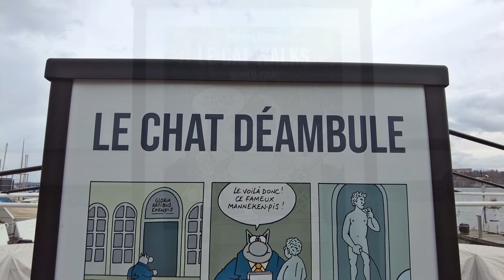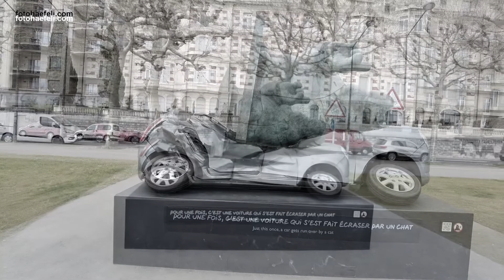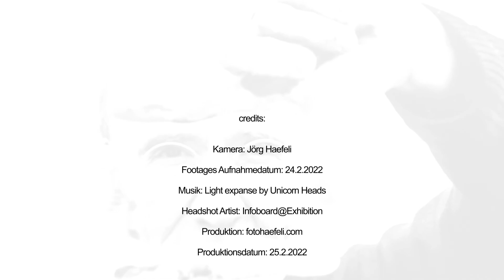Le Chat déambule@Geneva by Philippe Geluck